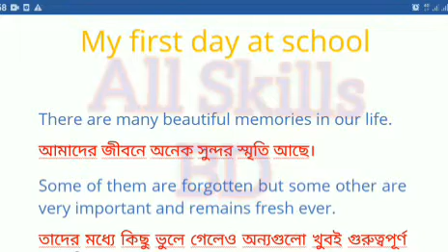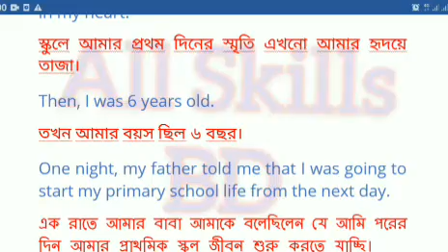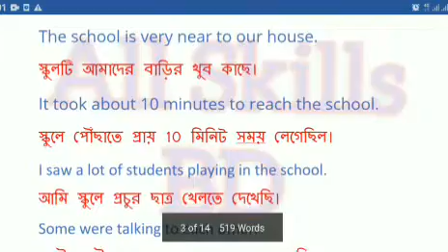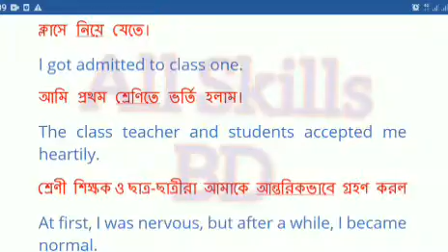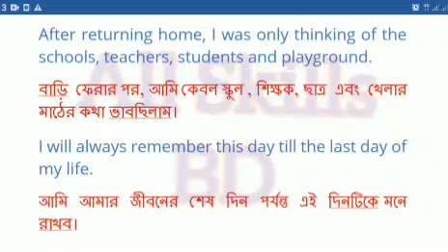write a paragraph on your first day at school || my first day at school paragraph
The playlist of our all paragraphs

এখানে visit করলে আমাদের সব paragraph পাবেন

1. a paragraph on air pollution